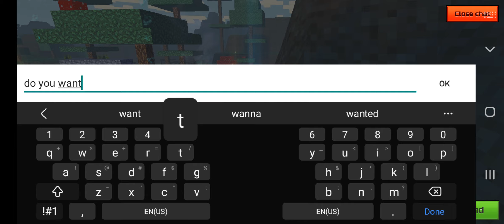4wp killer and I Take The Victory In Battle Royale ! - Pixel Gun 3D - PG3D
You can check out 4wp killer at @4wpkiller892